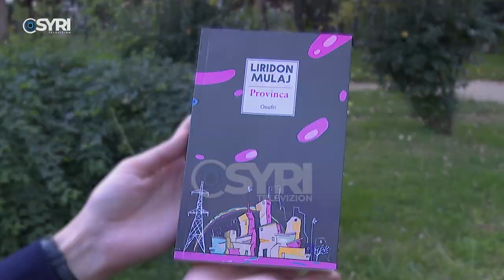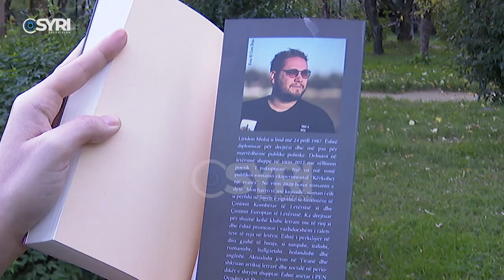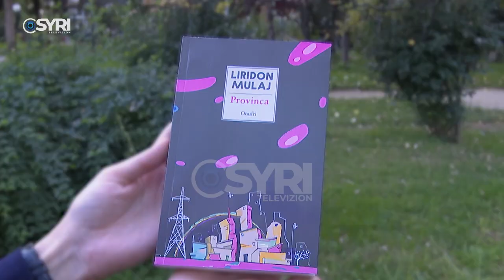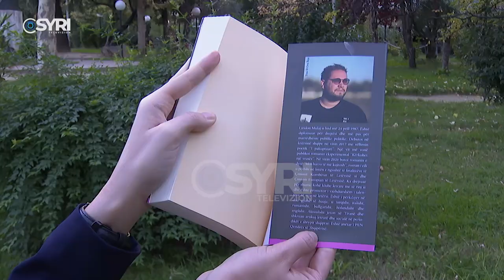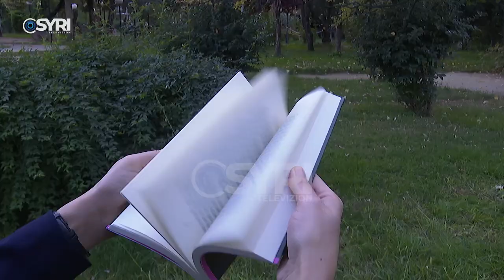'Provinca', skaneri i Liridon Mulajt për shoqërinë e sotme